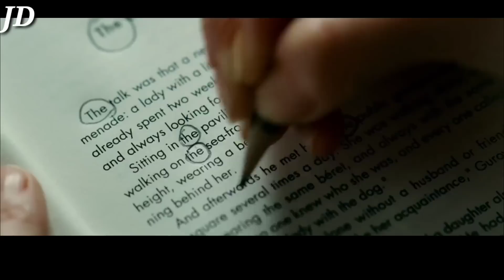CINTA BEDA USIA ! REMAJ4 YG MEN4NG J4T4H BANYAK CUMA M0D4L MEMBACA CERITA - Alur Cerita Film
Alur cerita film tentang cinta beda usia yang berawal dari di tolong dan membacakan sebuah cerita sehingga membuat remaja tersebut pun jatuh cinta kepada Tante cantik  namun semua harus di pisah kan oleh waktu

Kali ini saya akan membahas film yang sangat  cukup menarik untuk di bahas dan di tonton
Film ini Berjudul : THE READER

SEMOGA HARI-HARI SOBAT SEMUA SELALU MENYENANGKAN DAN BAHAGIA

SELAMAT MENIKMATI !!!
SPOILER FILM

Skrip : JACK DUM
Auditor : JACK DUM

*Jack Dum Movie*